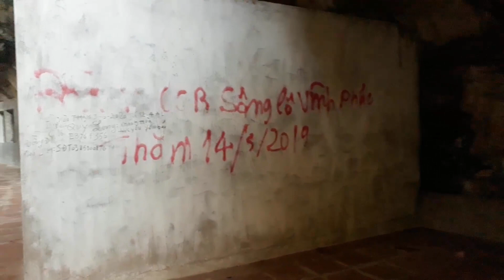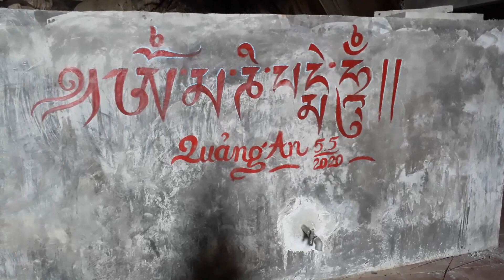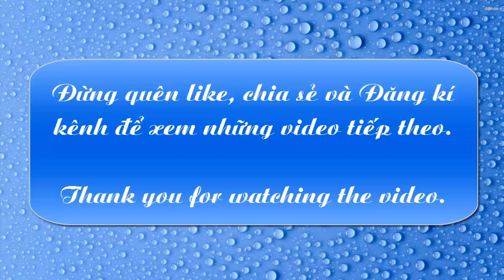Hồi ký biên giới Vị Xuyên (Số 6) | 24h hát cho những người lính trong hang Làng Lò | Dũng Nguyễn TV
Hang Làng Lò là một hang lớn có hai tầng, có thể chứa được 400-500 lính và nằm liền kề chân của cao điểm 685. Đây là nơi đặt trạm phẫu tiền phương của trung đoàn 153, là nơi trú quân của các đơn vị trước khi vào đánh 685 hay bình độ 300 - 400.

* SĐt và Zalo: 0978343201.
© Bản quyền thuộc về Dũng Nguyễn TV
© Copyright by Dũng Nguyễn TV ☞ Do not Reup